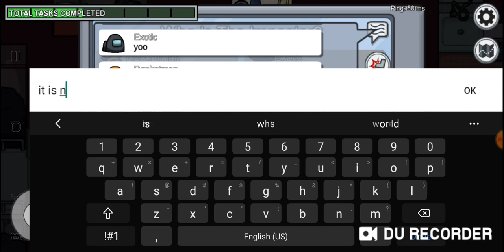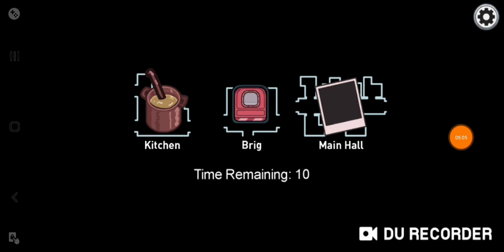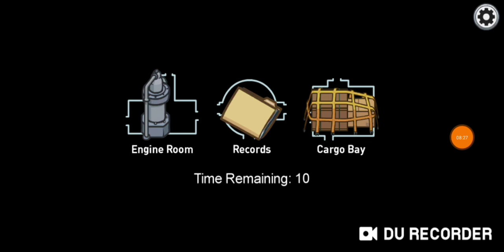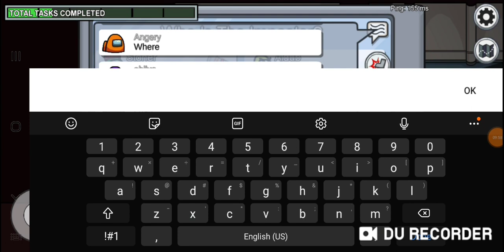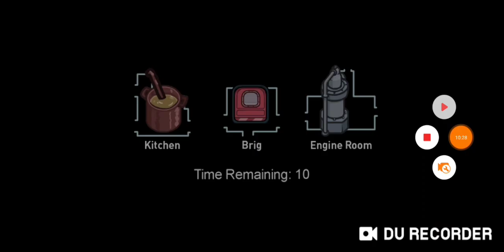Venting in Front of Crewmates on New Airship Map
An old video sorry for being behind